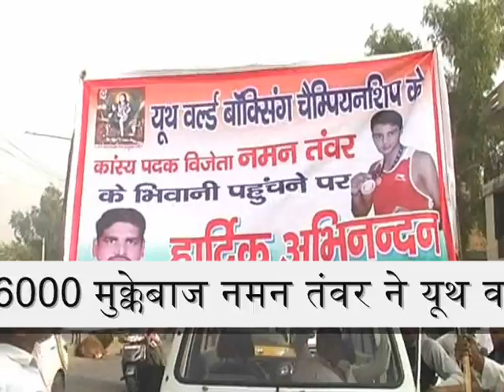BOXER NAMAN TANWAR WELCOME BHIWANI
मुक्केबाज नमन तंवर ने यूथ वल्र्ड बॉक्सिंग चैम्पियनशिप में कांस्य पदक जीतकर भिवानी का नाम रोशन किया है। नमन जब भिवानी पहुंचा कांस्य पदक लेकर पहुचां तो कोच विष्णु भगवान एंव जिला खेल अधिकारी एंव खेलप्रेमियों ने उसका फूल मालाओं से स्वागत किया एंव नमन को खुली जीप में बिठा कर विजय जलूस के रूप में उसके गांव हालुवास तक लेकर गए।
गौरतलब है कि भिवानी से इस चैंपियनशिप में दो खिलाडी गए थे और दोनों ही पदक लेकर भारत लौटे है। खेल प्रेमियों ने एक दूसरे पर रंग गुलाल लगाकर उनका स्वागत करते हुए उन्हें अपनी पलकों पर बैठाया।
  नमन तंवर ने अपनी जीत का श्रेय मुक्केबाज प्रशिक्षक विष्णु भगवान व अपने माता पिता को दिया। नमन ने कहा कि मौसम अनुकूल ना होने का कारण गोल्ड मैडल से चूक गए। लेकिन अब वे मेहनत कर एशियन गेम एंव ओलम्पिक में भारत को मैडल देने के लिए अभ्यास करेगा।